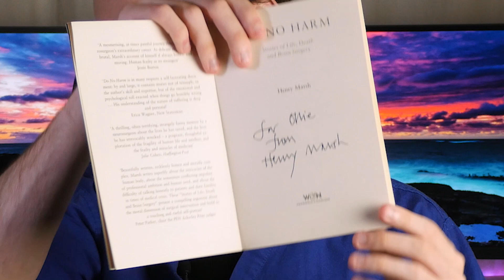Talking About Medical Books | Med School Interviews